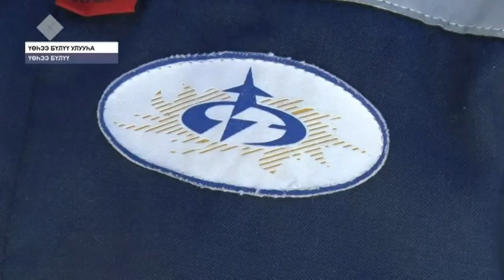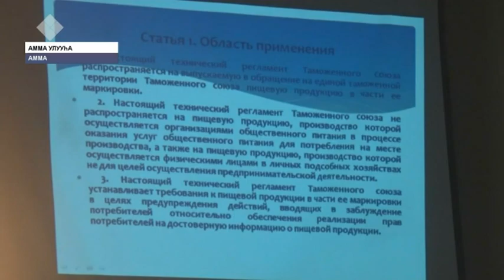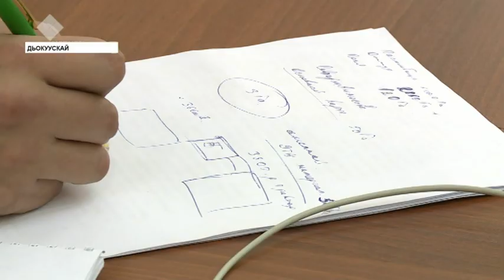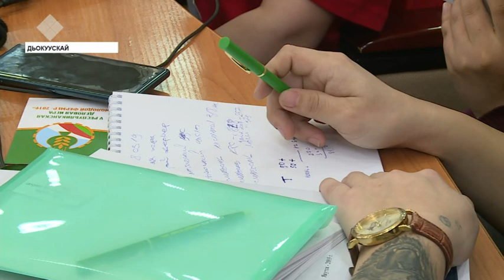«Саха сирэ» информационнай биэрии. Кулун тутар 28 күнэ, 20:30 ч